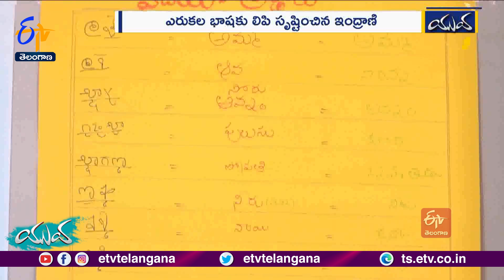Indrani of Jagtial | Designs Script for a Toughest Erukala Language || Yuva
భాష... భావాన్ని పలికించేది. అమ్మఒడిలో ఊయలూగినప్పటి నుంచి సమాజంలో భాష లేకుండా దేన్నీ ఊహించుకోలేము. భాషకు లిపి లేకుంటే అది సరైన మనుగడకు నోచుకోదు. అలాంటి భాషల్లో ఒకటి ఎరుకల తెగ వారిది. ఆ భాషకు మనుగడనిచ్చేందుకు లిపి సృష్టించి భవిష్యత్‌లో చరిత్రకు తానో అస్థిత్వం అవ్వాలని ప్రయత్నిస్తోంది. మరి, ఆ యువతి ఎవరు? ఎరుకల భాషకు లిపి కనుక్కోవాలని తనెందుకు అనుకుంది ??